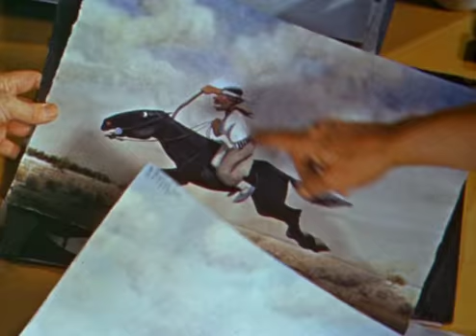Saludos Amigos 1942 Segmento Arg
Argentina 1942, vista por Disney